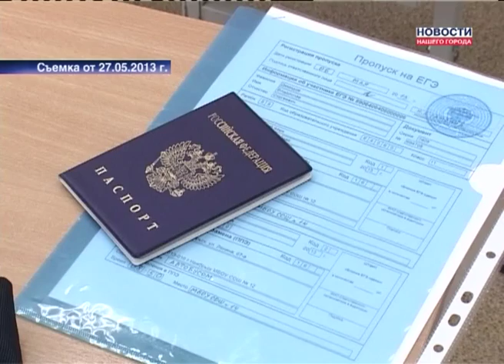Предварительные результаты по ГиА